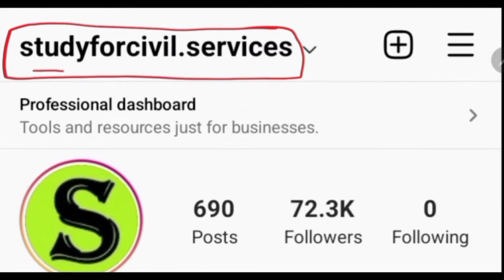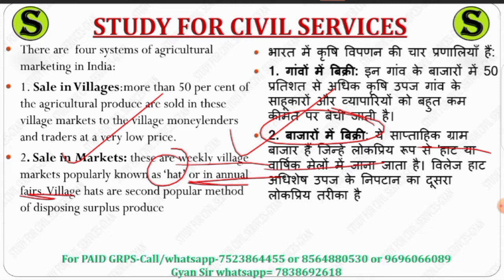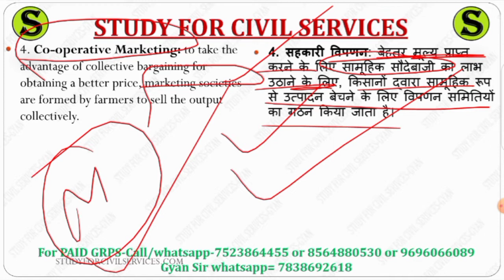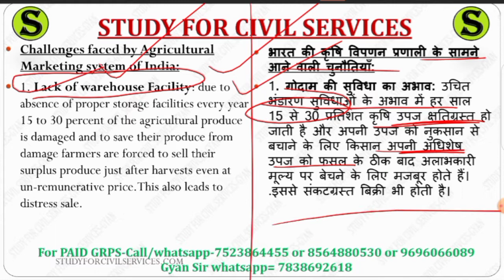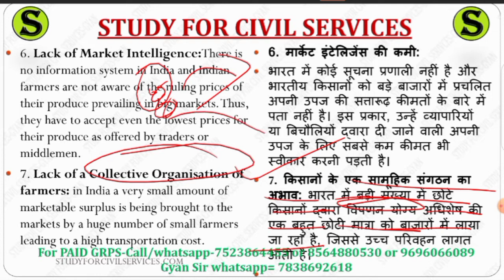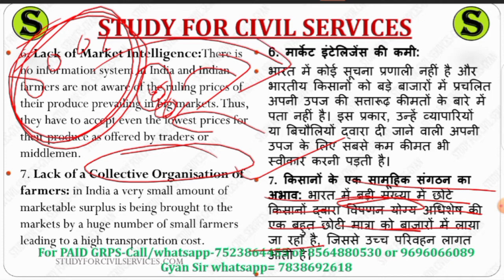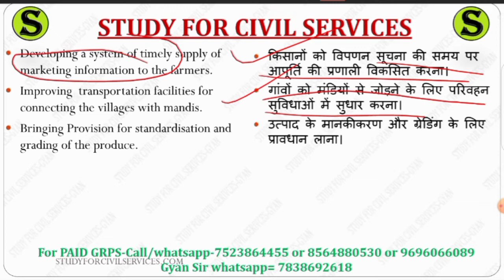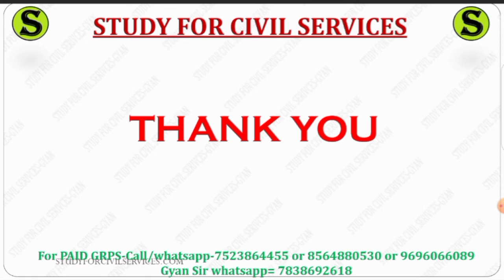uppsc uppcs free mains answer writing practice up pcs psc upsc cse ias IMP topics model question 160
Question:- 160. What challenges does the Agricultural Marketing System of India faces? Suggest steps that can be taken by the government to tackle these challenges.

प्रश्न:- 160. भारत की कृषि विपणन प्रणाली के सामने किन चुनौतियों का सामना करना पड़ता है? इन चुनौतियों से निपटने के लिए सरकार द्वारा उठाए जा सकने वाले कदमों का सुझाव दें।

1. studyforcivilservices free telegram channels
8. ADMIN & founder of study for civilservicesor scs gyan privatelimited = GYAN PRAKASH MISHRA

0:00 intro
0:10 What challenges does the Agricultural Marketing System of India faces? Suggest steps that can be taken by the government to tackle these challenges
0:20 mains model papers with solutions
0:30 mains question paper with answers
0:40 mains question paper analysis uppsc uppcs
0:50 uppsc mains gs paper 1 2 3 4 preparation
1:10 uppcs mains answer writing
1:20 uppcs mains answer writing in hindi
2:10 uppcs mains answer writing in english
2:20 uppcs mains answer writing practice
2:30 mains answer writing
2:40 mains answer writing practice
2:50 mains answer writing in hindi
3:10 mains answer writing practice for beginners
3:20 uppcs mains syllabus
3:30 uppcs mains paper
3:40 uppcs mains paid course
3:50 uppsc mains  crash course quick answer writing
4:10 uppcs mains preparation
4:20 uppcs mains preparation strategy
4:30 how to start mains answer writing for beginners
4:40 uppsc mains preparation
4:50 mains answer writing uppcs
5:00 mains answer writing for beginners